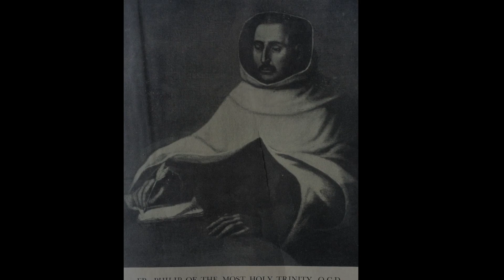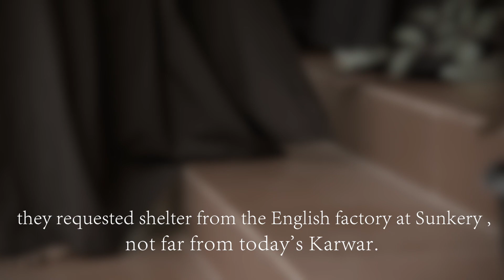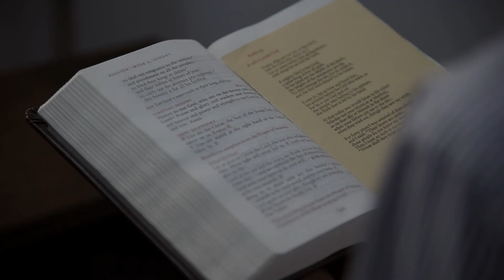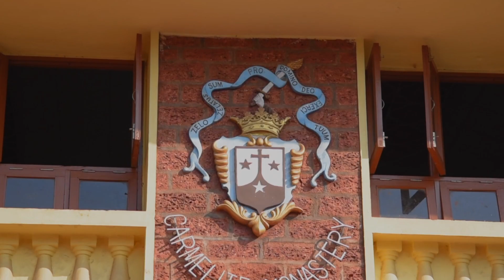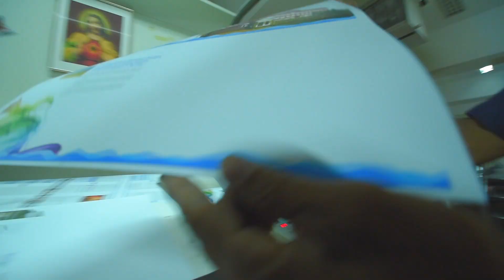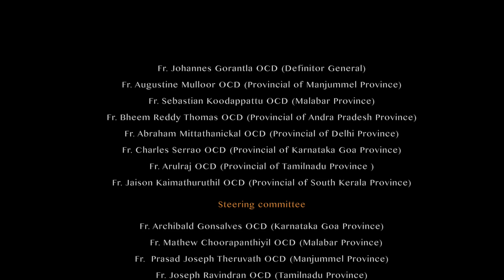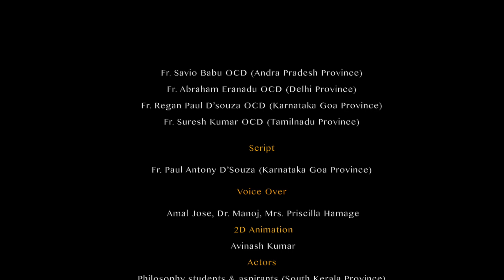OCD History in India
The history and development of Discalced Carmelites in India